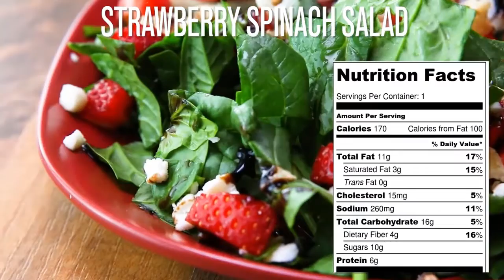Tuna And Rice Salad With Sweet Curry Dressing Must Watch! | Kore One Step Grocery App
In order to learn more about tuna rice salad, check out

The video is presenting tuna rice salad information but also try to cover the following subject:
Tuna and rice salad with sweet curry dressing
Tuna rice salad recipes easy
Tuna salad with rice

One thing I saw when I was researching details on tuna rice salad was the lack of relevant info.
Tuna rice salad however is a subject that I know something about. This video therefore should be relevant and of interest to you.
Have I responded to all of your questions about tuna rice salad?
People who looked for tuna and rice salad with sweet curry dressing also looked for tuna rice salad recipes easily.